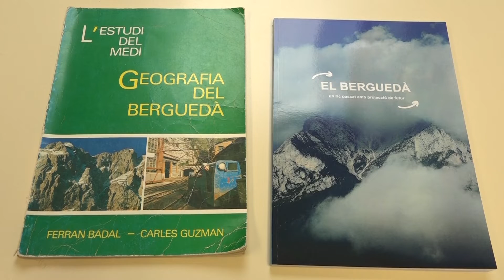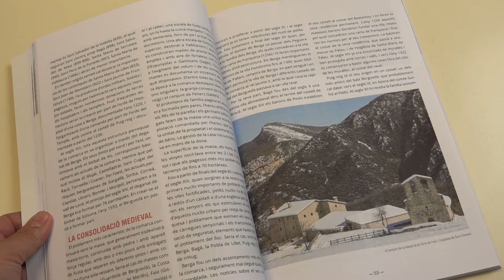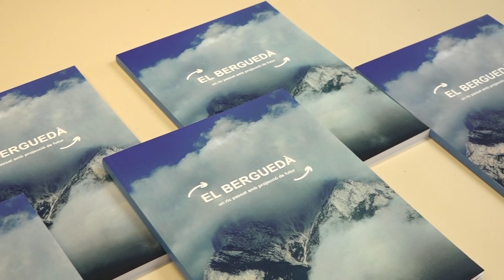Reediten el llibre Geografia del Berguedà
El Consell Comarcal del Berguedà ha reeditat el llibre «Geografia del Berguedà» de 1985. Igual com el llibre original, es tracta d’un volum de consulta sobre aspectes geogràfics i socials de la comarca dirigit a alumnes de primària i secundària. L’obsolescència d’alguns temes del volum original han generat la necessitat de reeditar-lo, amb la col·laboració de professors berguedans i la coordinació de l’historiador Albert Rumbo

Es va presentar al Consell Comarcal del Berguedà el llibre «Geografia del Berguedà. Un ric passat amb projecte de futur», editat per l’ens supramunicipal. Es tracta de la reedició del llibre de text de 1985, escrit originalment per Ferran Badal i Carles Guzman amb el qual generacions d’estudiants han après geografia, història i ciències socials del Berguedà. Araceli Esquerra, consellera comarcal de cultura del Berguedà, va anunciar que el nou volum neix amb la mateixa vocació d’esdevenir referent de consulta per estudiants i tothom qui vulgui saber com és la nostra comarca
El nou llibre és una revisió del text original feta per un grup de professors i professores de la comarca, entre els quals un dels autors originals, Ferran Badal, amb la coordinació de l’historiador Albert Rumbo. Algunes matèries com la geologia o el medi, no han variat en relació al llibre original, però altres com les ciències socials o l’economia, han canviat radicalment. A més, també s’ha posat al dia en maquetació i temàtiques
El Consell Comarcal ha encarregat una primera edició de 300 exemplars, els quals es repartiran a tots els centres de primària i secundària del Berguedà i a les biblioteques locals. Properament es farà una segona edició en tapa dura perquè tothom qui ho vulgui pugui comprar-lo i tenir-lo a casa.